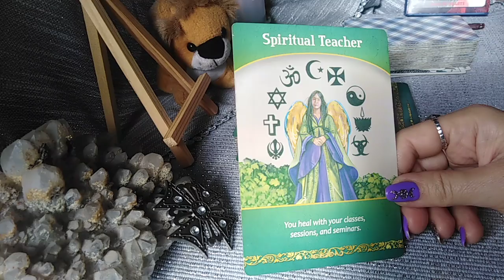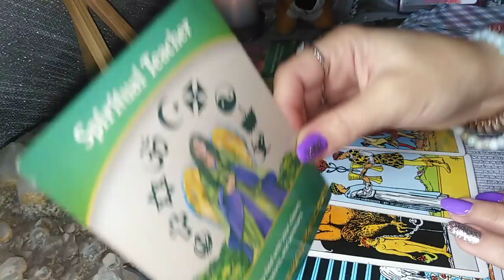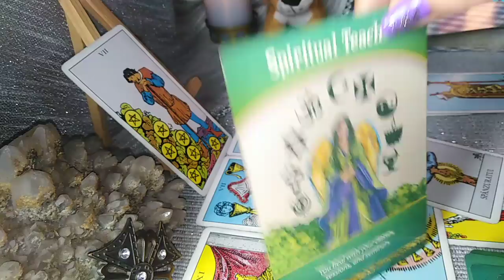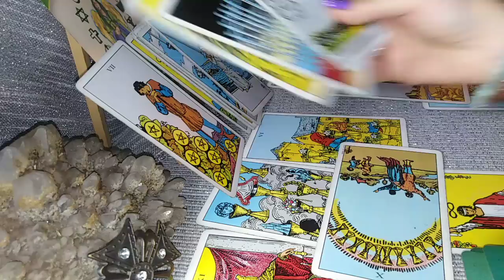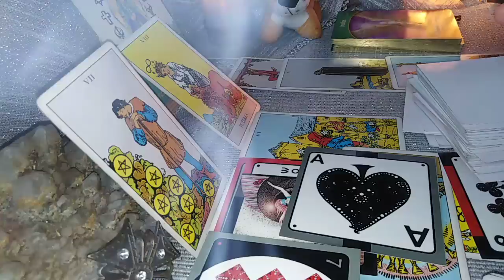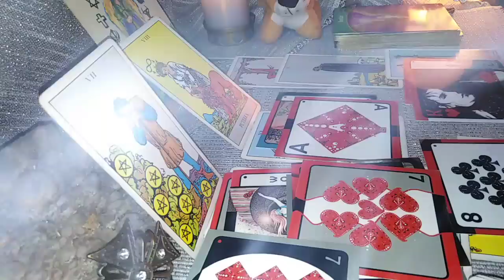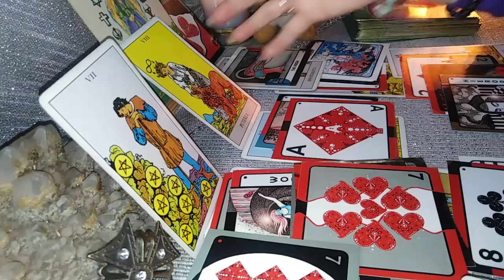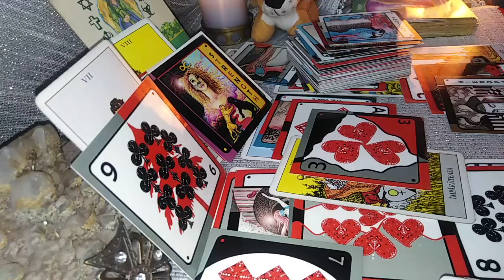LEU - OCTOMBRIE 2021 - Dragoste Divina sau Dragoste Umana ?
CITAT DEDICATIE: “I am ashamed to call this love human and afraid of God to call it divine” - RUMI
Va astept !